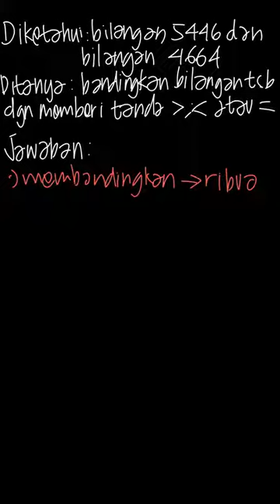Mari kita bandingkan bilangan-bilangan ber... | Ayo Belajar Mat | Kelas 4 | 1 | Matematika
✅ Dalam video ini kita akan membahas: Mari kita bandingkan bilangan-bilangan berikut dengan memberi tanda lebih besar  \left(greater than\right) , lebih kecil  \left(less than\right) , atau sama dengan  \left(=\right) .
 5.446\ldots4.664
Tema:
Kelas: 4
Mata Pelajaran: Matematika
Bab: 1
Buku: Ayo Belajar Matematika Untuk SD/MI Kelas IV

👉 Buku yang telah tersedia:
{PLAYLIST_LINK}
Di mana kamu dapat menemukan kami?